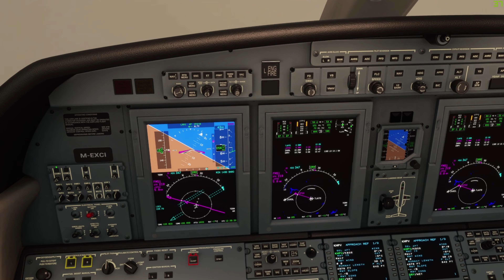MSFS2020: WT CJ4 Landing at MPV (timelapse)